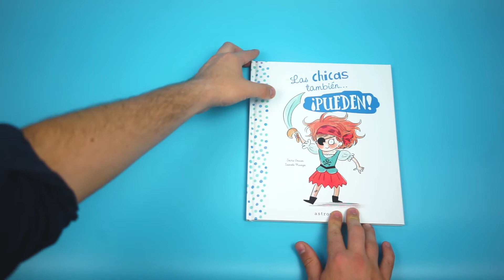Las chicas y los chicos también... ¡pueden!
El cuento que rompe definitivamente con los estereotipos de género.
«¡Las chicas no juegan al futbol!». «¡Las muñecas no son para los niños!». «¡Las niñas no pueden ensuciarse!». «¡Los niños no lloran!». Seguro que has oído frases de este tipo en la televisión, la escuela o incluso en casa, pero no son ciertas. Ya seas niño o niña, ¡puedes hacer lo que quieras!

Con un tono poético que huye de los prejuicios, esta es una lectura que empodera y da herramientas a los niños y niñas para que no tengan miedo de ser quienes son.